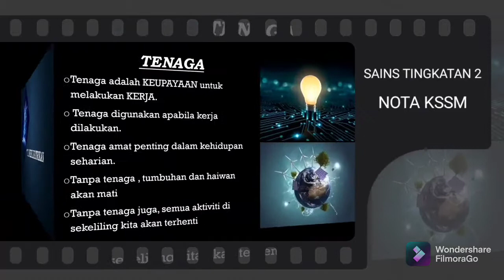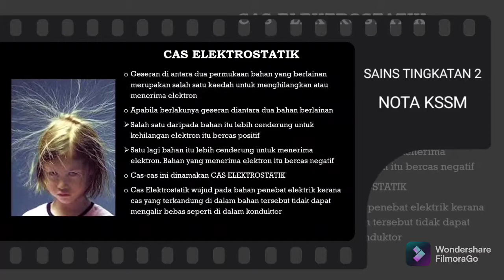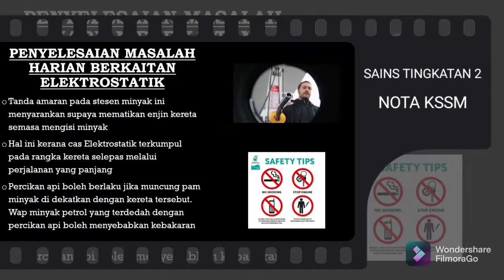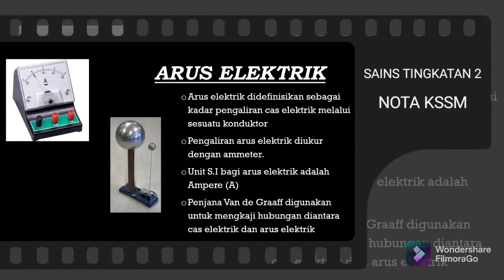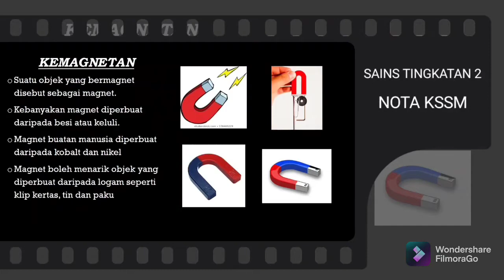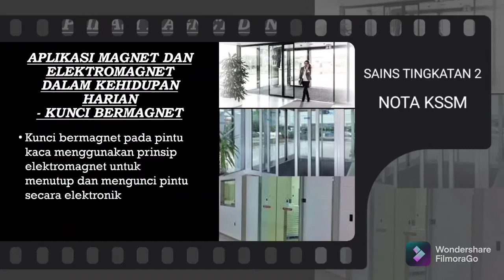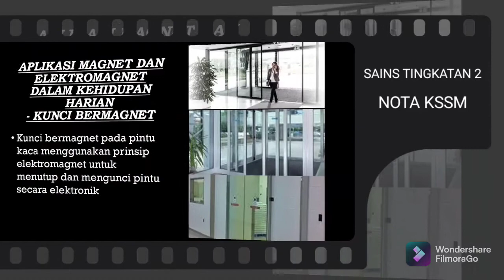SAINS TINGKATAN 2 KSSM BAB 7 KEELEKTRIKAN DAN KEMAGNETAN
Terdapat pelbagai bentuk tenaga seperti tenaga keupayaan, tenaga kinetik dan tenaga haba. Terdapat pelbagai sumber tenaga seperti Matahari, air, ombak dan angin.Cas elektrostatik ialah cas elektrik yang pegun atau tidak bergerak dan terhasil apabila dua bahan yang berlainan digosokkan bersama.Cas positif (proton) dan cas negatif (elektron) adalah dua jenis cas elektrik statik. Elektroskop digunakan untuk mengesan cas-cas elektrik statik.Penjana Van de Graaff menghasilkan cas-cas elektrik yang bervoltan tinggi.Cas-cas elektrik (elektron) yang bergerak melalui konduktor menghasilkan arus elektrik.Voltan adalah tenaga elektrik yang menggerakkan elektron dari satu titik ke titik yang lain dalam suatu konduktor.Ammeter menyukat arus elektrik (A) manakala voltmeter menyukat voltan elektrik (V).Sifat bahan yang menentang pengaliran elektron atau cas-cas elektrik disebut rintangan.Semakin besar rintangan, semakin kecil arus elektrik yang mengalir melalui litar. Semakin tinggi voltan, semakin besar arus elektrik yang mengalir melalui litar.